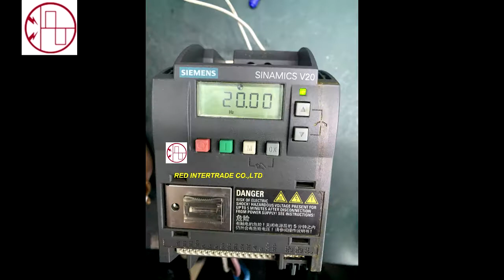6SL3210-5BB18-0UV0 ซ่อมและทดสอบหลังการซ่อม a.overheat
รับซ่อมINVERTER SIEMENS SINAMICS V20 6SL3210-5BB18-0UV0 ซ่อมและทดสอบหลังการซ่อม a.overheat งานซ่อมอินเวอร์เตอร์ซีเมนต์ siemens repair inverter ac drive ,รับซ่อมอินเวอร์เตอร์ทุกยี่ห้อ ทุกรุ่น เสนอราคาก่อนซ่อม ซ่อมไม่ได้ไม่มีค่าใช้จ่าย